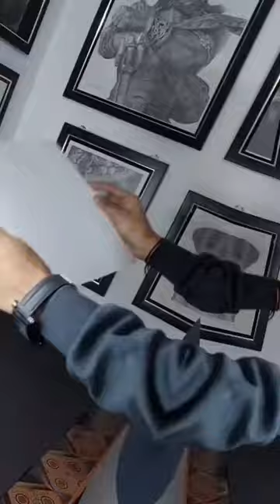draw in hyper realistic sketch in 15 seconds reels iguana sketch iguana🦎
draw in hyper realistic sketch in 15 seconds reels iguana sketch iguana🦎 realistic ‎@SanjuArts7 @kparthouse5348